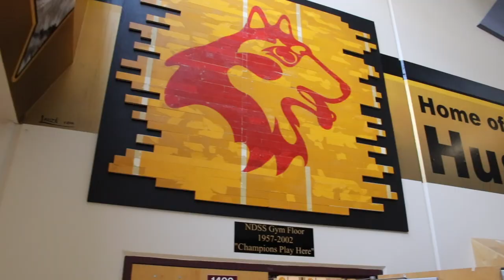North Delta Secondary - Opening Day 2021